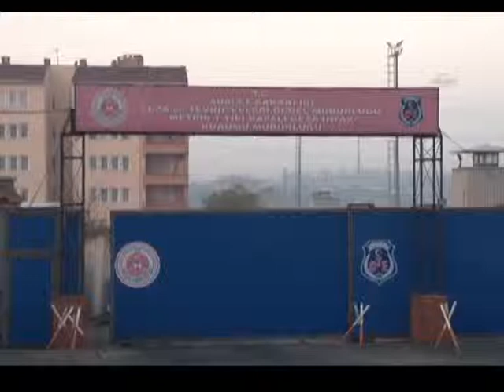17 ARALIK OPERASYONU - RIFAT FIRAT